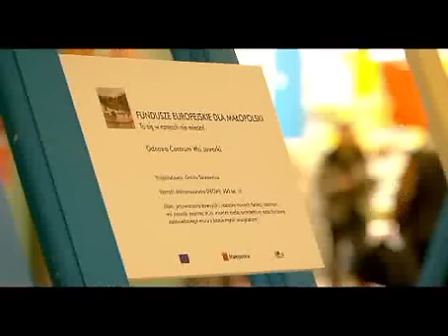Oświęcim, Galeria NIWA - To się w ramach nie mieści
Zobacz relację z oświęcimskiego eventu "To się w ramach nie mieści".

Wydarzenie jest częścią kampanii promującej Fundusze Europejskie dla Małopolski „To się w ramach nie mieści!". Imprezie towarzyszyła prezentacja najnowszego spotu promocyjnego oraz nietypowa wystawa projektów współfinansowanych ze środków unijnych. Każdy kto przeszedł przez RAMĘ i powiedział hasło „Fundusze Europejskie dla Małopolski. To się w ramach nie mieści!" mógł skorzystać z usług profesjonalnego portrecisty.